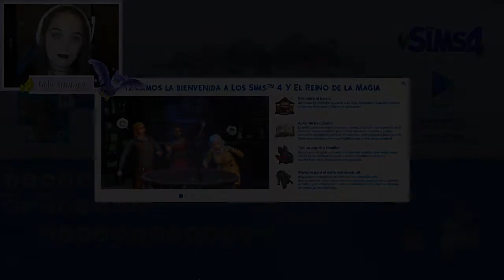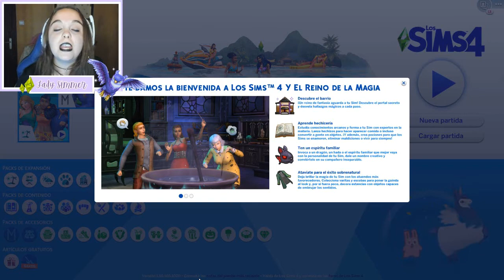REVIEW LOS SIMS 4 Y EL REINO DE LA MAGIA🧙‍♀️🔮 CAS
Sul Sul !!! Estamos en una nueva review de los sims 4 esta vez con el nuevo pack del reino de la magia ▼▼ DESPLIÉGAME▼▼

Si me queréis buscar en la galería este es mi nombre:
-TaniaChan92